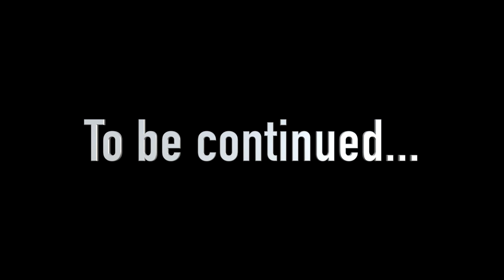🔵 Pesca de Percas y lucios con Sproteambass ✅ Extremadura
PASATE POR NUESTRA TIENDA DE PRODUCTOS :
Se llama descripción léela📔, valórala , danos LIKE👍🏻 y activa la 🔔
hola bienvenidos a vuestro canal de pesca y lo que no es pesca esta semana os traemos un video ,muy especial con unos amigos de Extremadura que vinieron a saludarnos nuestros amigos de @sproteambass un lujo de visita y de jornadas no os lo perdáis

PEDIDOS  en ATLANTIC KAYAK palabra clave PESCAGUIDE para futuros sorteos.

Equipo que utilizo:
cámara de grabación